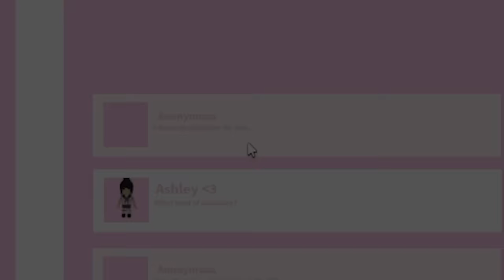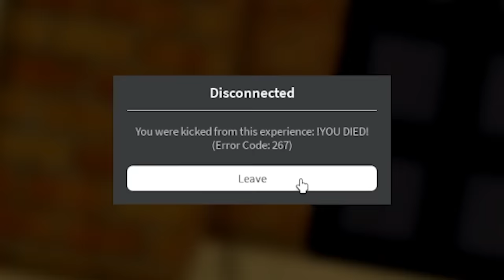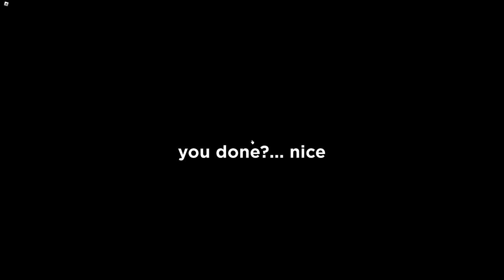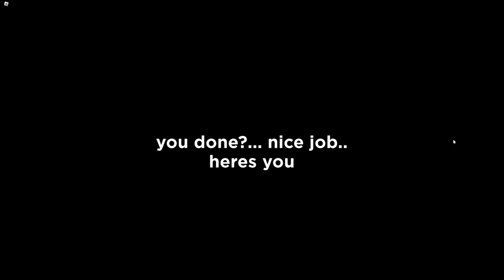This roblox game is allowed?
tbh its just a hitman reskin

►Code: sketch